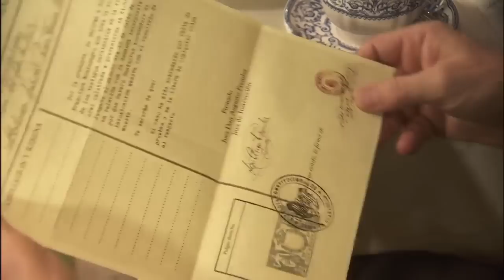Francisca no consigue engañar a Raimundo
Francisca informa a Raimundo de que ha sido exonerada de todos los cargos de los que se le acusaba. Quiere conseguir que Raimundo esté de su parte para poder utilizarlo para lo que necesite. Sin embargo, esta vez, la señora Montenegro no se saldrá con la suya.